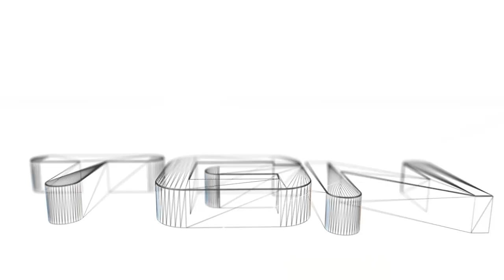Planetside 2 Breast Cancer Awareness Month play-athon on Connery!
So what is a play-athon? It's a 24-hour Planetside 2 event where each moment we will be hosting events to help raise money for breast cancer research. From pledges to streamers to betting on certain competitions, we will be raising money for the Breast Cancer Research Foundation.

October 26th
Support your fellow NC, TR, or VS in the fight against the real Fourth Faction, breast cancer, by pledging to support your favorite streamer, betting on our competitive events, or just participating in the day's events and showing solidarity!